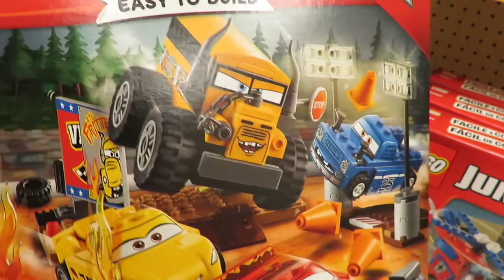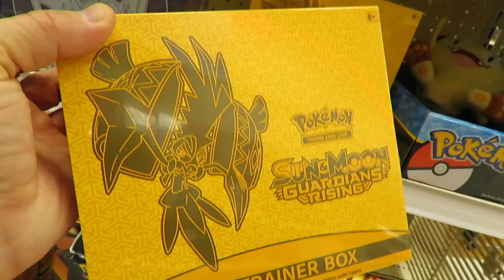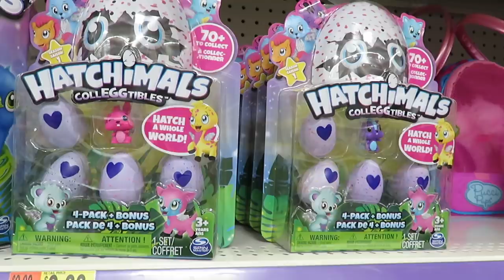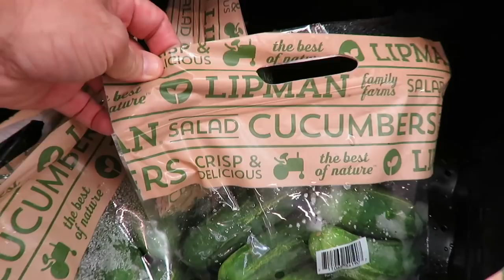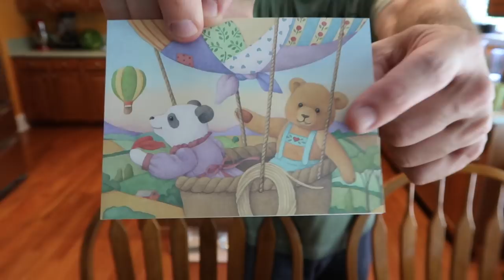Shop With Me @ Target Walmart & Sams Club Toys & Groceries Haul | PaulAndShannonsLife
Shop with me today at Target, Walmart & Sams Club.  We check out toys and get some groceries.  I wonder if I will find anything else to climb into?  Let's find out.